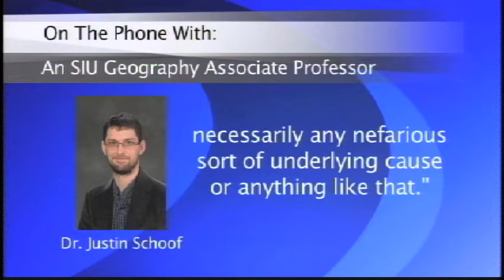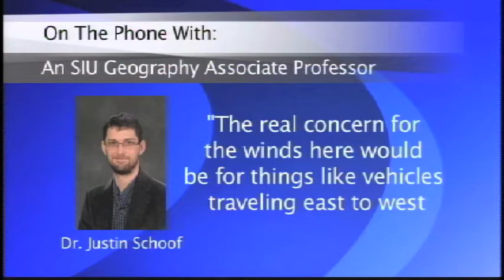Wacky Weather, 11-14-2011